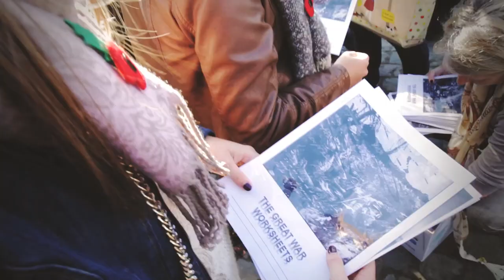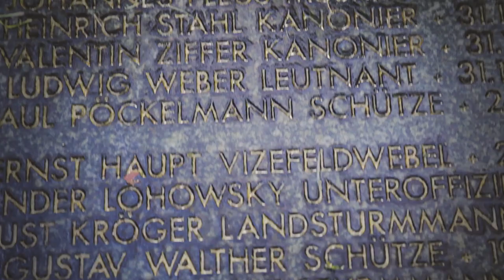Herinneringseducatie: Verbroederen in Vlaamse velden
"Wij vinden het net belangrijk om bij dit project rond WOI Duitse leerlingen te betrekken. Want het is niet omdat je ooit vijanden was dat je nooit meer vrienden kan zijn", zegt lerares Marina Arents van de Heilige Familie in Ieper. Terwijl veel Vlaamse scholen samenwerken met Britse scholen kiest de Heilige Familie bewust voor een uitwisselingsproject met de Willy-Brandtgesamtschule uit het Ruhrgebied.

Hoe je ervoor zorgt dat je leerlingen écht iets van die 'herinneringseducatie' opsteken? Ontdek negen tips op Klasse